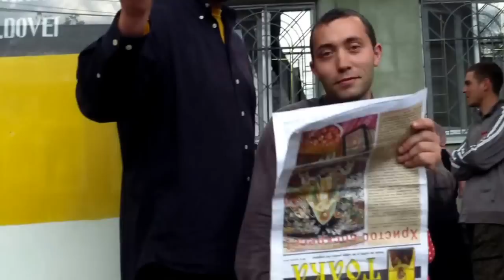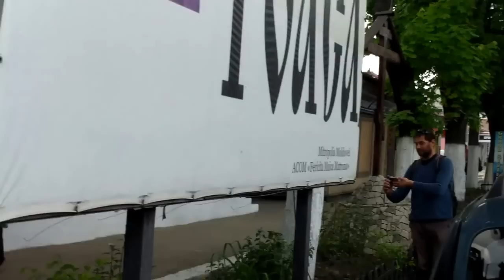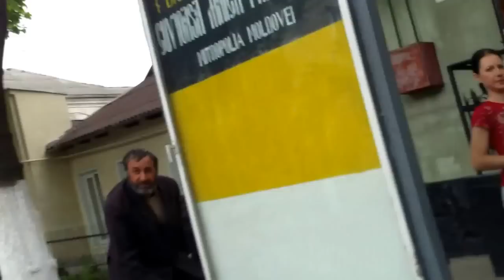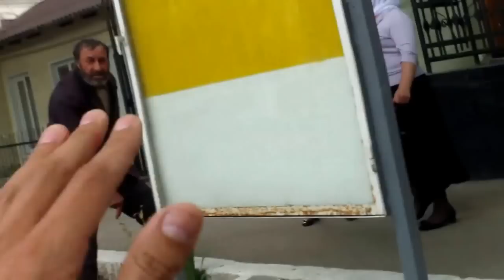Curaj.TV - Incitați de Cibric, m-au agresat cu vorbe și pietre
Mai mulți membri ai asociației "Maica Matroana" s-au adunat azi la Columna 76 să serbeze ziua organizației (se pare). I-am găsit pe trotuar discutînd ceva agitat, pînă să scot camera video, unul m-a ofensat și somat să plec de acolo. Mai departe vedeți și voi ce s-a întîmplat. Poliția se ocupă acum de caz.